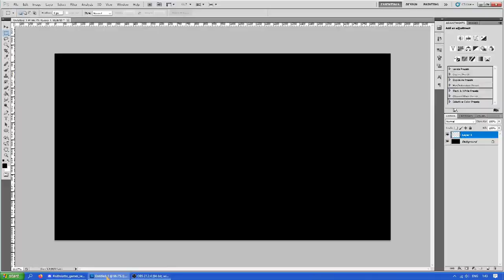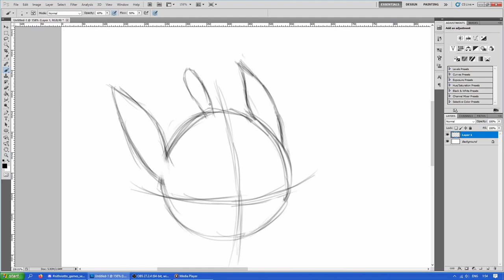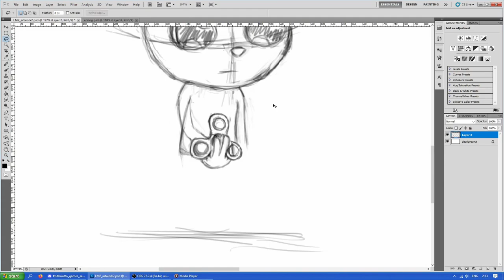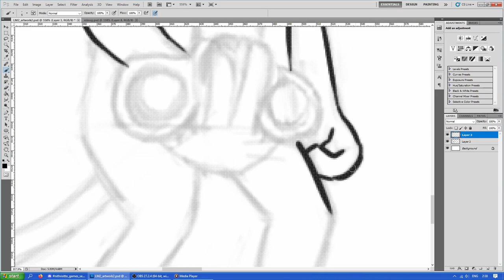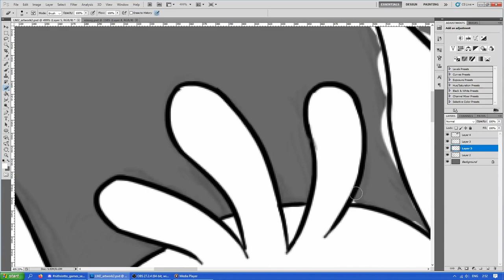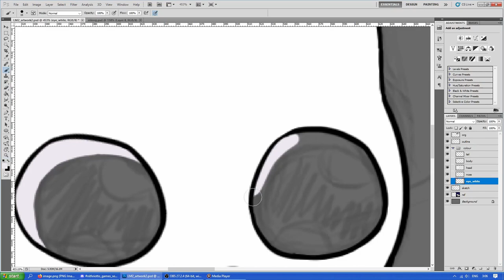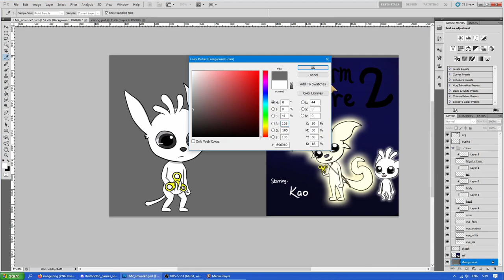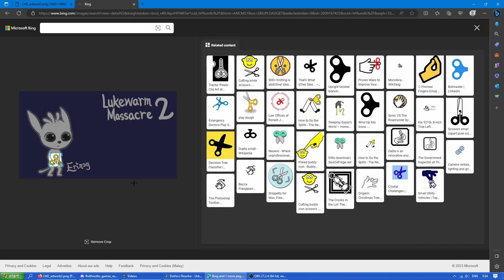Lukewarm Massacre 2 || Character Drawing Timelapse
It's 24 July and I can't sleep, so here's a timelapse of me drawing Erinog.